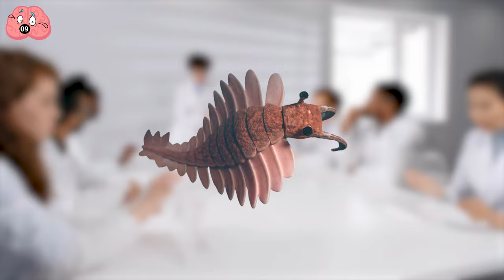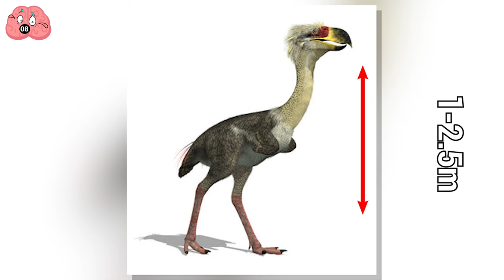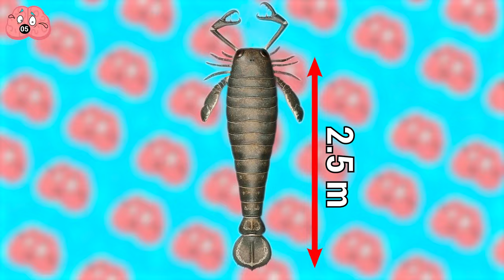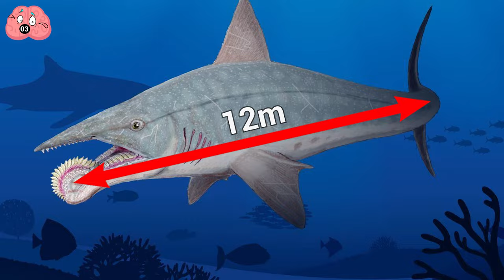This Creature Was 100 Times Scarier Than Dinosaurs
Think dinosaurs were the pinnacle of prehistoric terror? The annals of time have more harrowing tales to tell. Imagine predatory shrimps stretching two meters, the supreme ruler of crocodiles, or the era's most massive reptile.
Some say this latter behemoth was a hundredfold more intimidating than any dinosaur. Stay with me till the end of this video where I'll unveil this enigmatic creature.

00:00 - Intro
00:39 - Giant Ground Sloth.
02:18 - Giant Predatory Shrimp.
03:37 - Phorusrhacos.
04:33 - Dunkleosteus
05:46 - Sarcosuchus.
06:36 - Jaekelopterus.
07:39 - Platybelodon.
08:17 - Helicoprion.
09:42 - Titanoboa.
10:33 - Predator X.